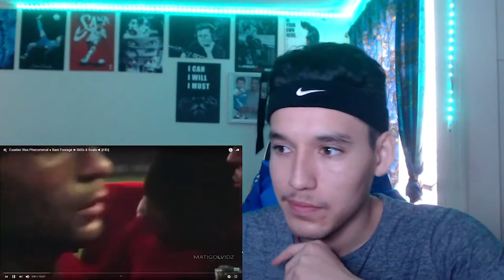*REACTION* Eusebio Was Phenomenal ● Rare Footage ►Skills & Goals🔥⚽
LMK in the comments who to react to. mainly legends or forgotten players